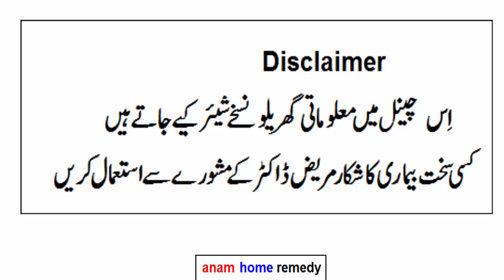How to cure heart burn / stomach heat & constipation | Raal tapakna ka ilaj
Follow us on Snack App ID : Anamhomeremedy